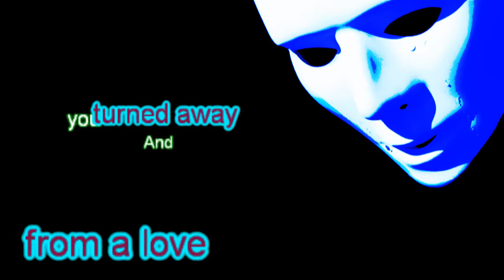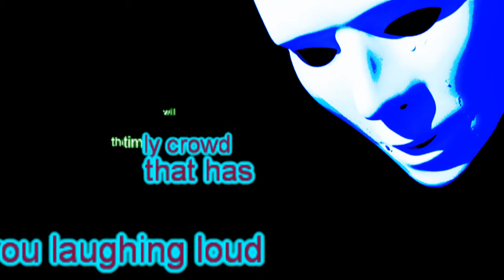Crystal Chandeliers,kARAOKE, Thomascow, Lyrics, Chords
1965 written by Ted Harris, recorded by many including: Carl Belew, Charley Pride (1967), Vic Dana (1965), Floyd Cramer, Louis Armstrong.Warning all videos on my channel are not recommended for children, thank-you anyone who may have helped me in my creations, & all that viewed & thumbed up or down, all is appreciated!My version of this song may be played
 C                              G7
I never did fit in too well with folks you knew
                                                 C
And it's plain to see that the likes of me don't fit with you
                                       F
So you traded me for the gaiety of the well to do
And you turned a way from the love I offered you

C                                        G7
the crystal chandeliers light up the paintings on your wall
                                   C
The marble statuettes are standing stately in the hall
                                                              F
But will the timely crowd that has you laughing loud help you dry your tears
When the new wears off of your crystal chandeliers